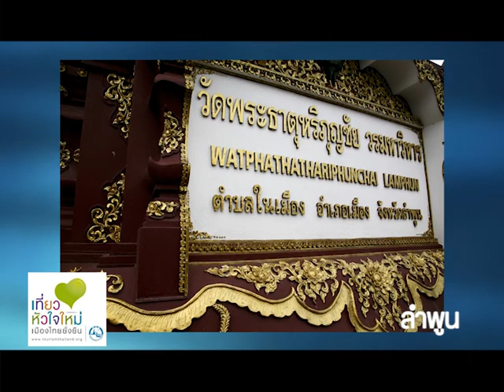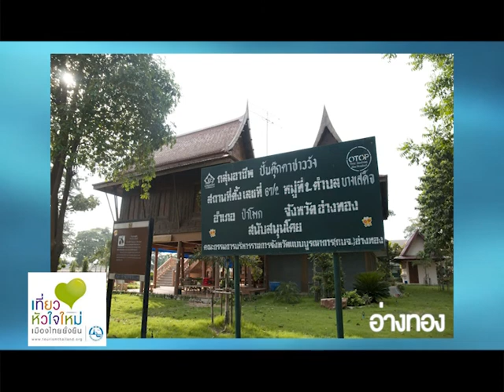6 1 55 Link2